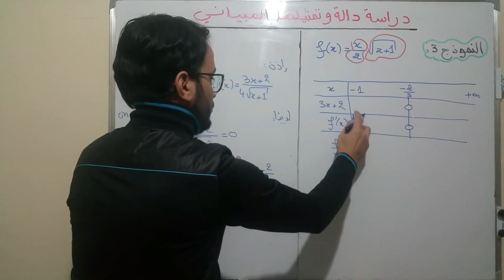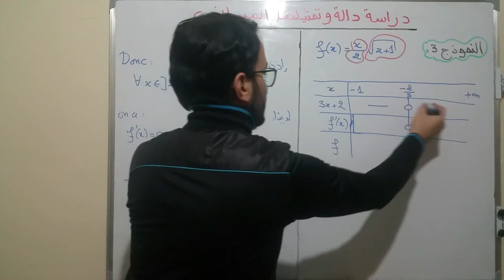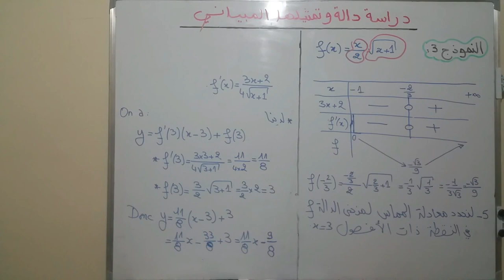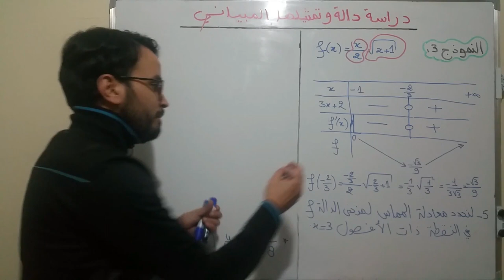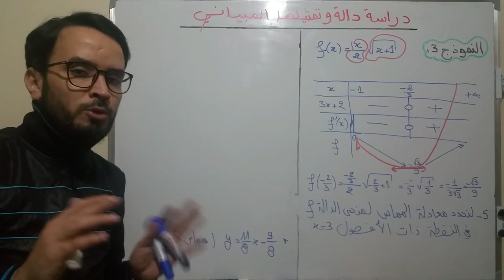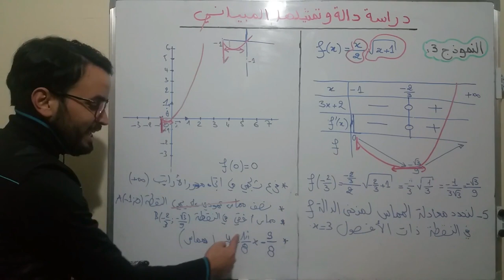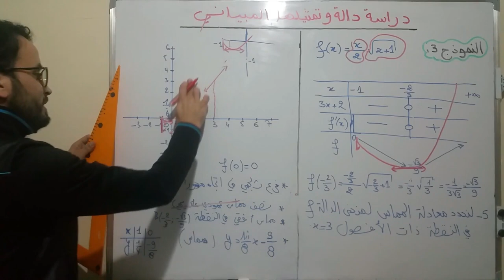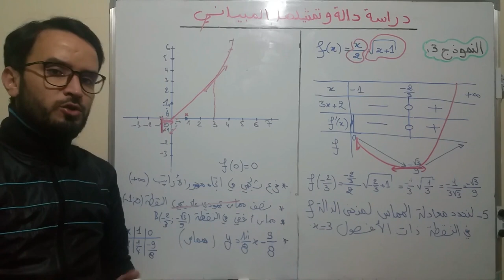دراسة و تمثيل دالة لا جذرية + متتالية مرتبطة بدالة ( شرح بسيط و زوين ) - الجزء 2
هاد الفيديو غاتفهم من خلالو كيفاش تخدم الدالة اللاجذرية و غادي تعرف شناهي متتالية مرتبطة بدالة و اللي كاتكون فالوطني